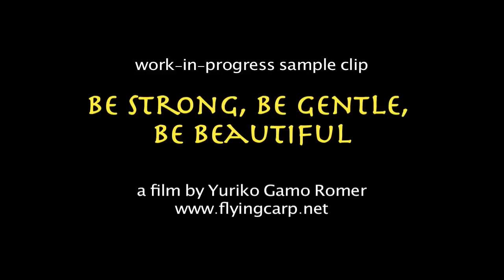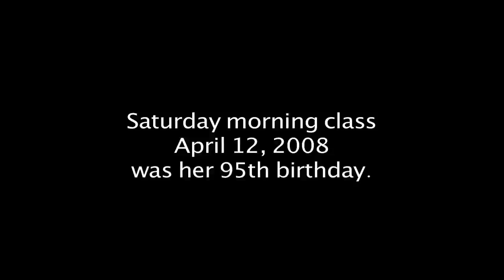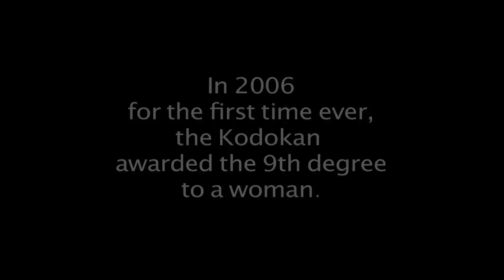Fukuda.mp4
Judo Master